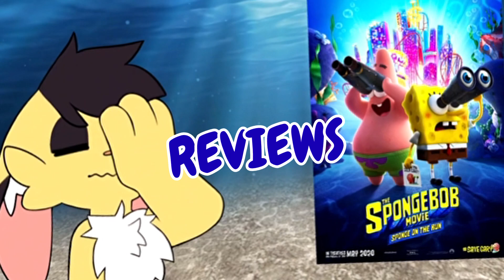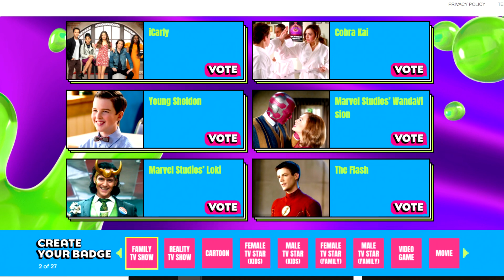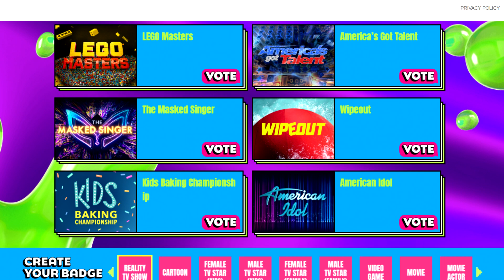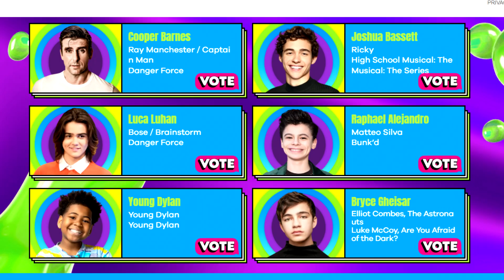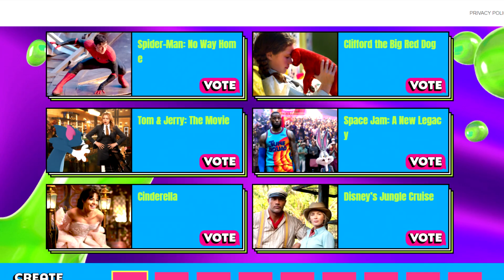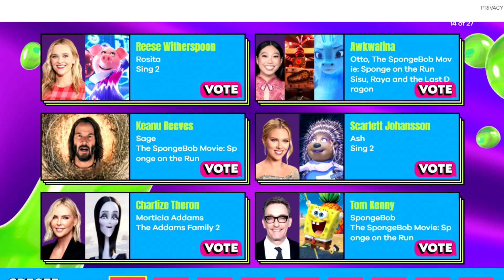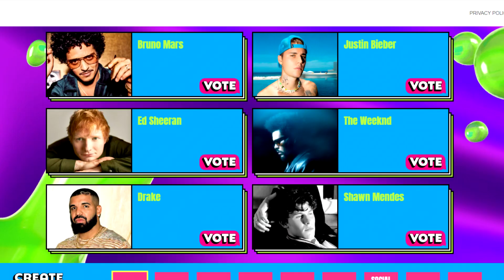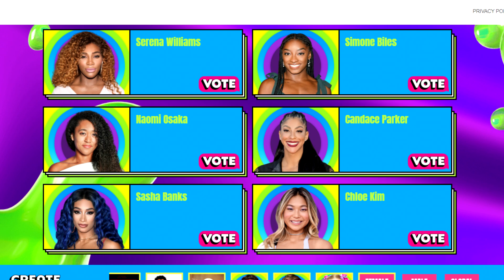Voting For The Kids Choice Awards 2022!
Another year, and keeping with the same tradition, I am once again voting for the KCA's! why? who knows!